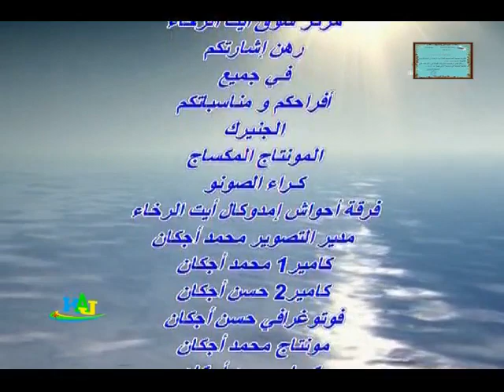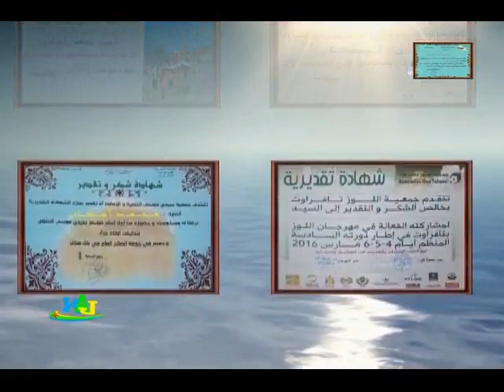جمعية ألأئمة قبيلة أيت الرخاء تنظيم نزاهة بمشاركة أحواش أيت الرخاء الجزء العاشر